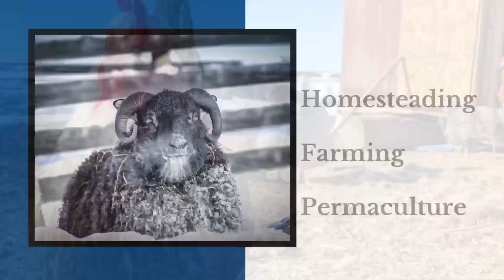El Diablo the Rooster